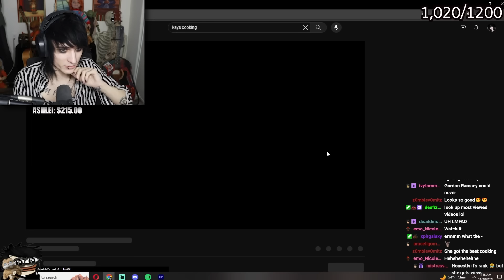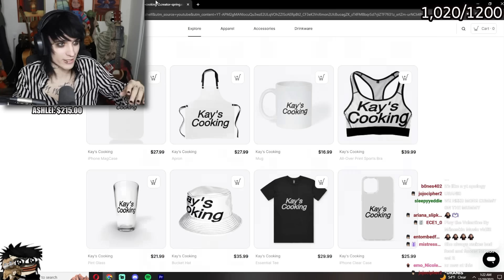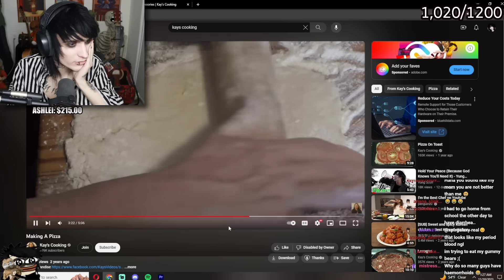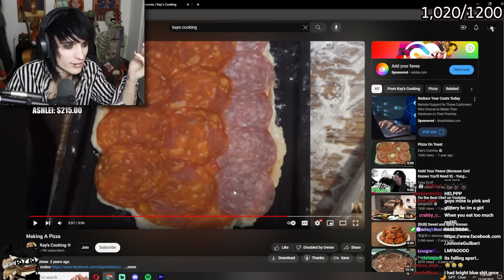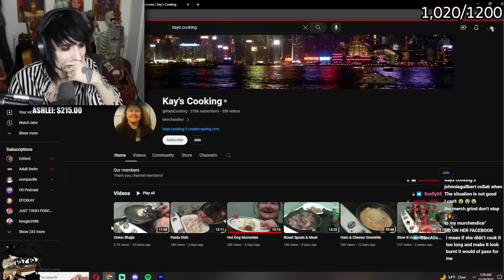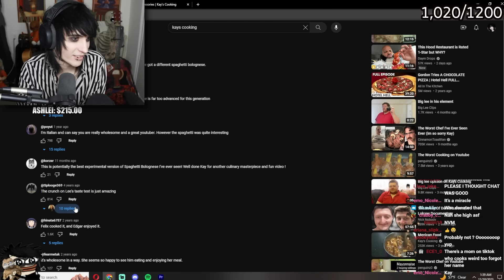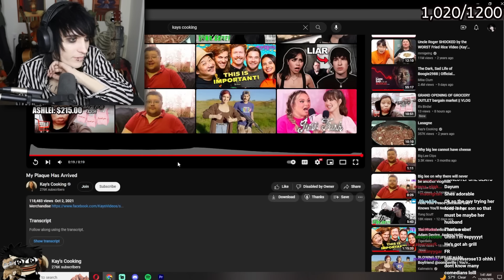The Strangest Chef on Youtube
Main channel  @JohnnieGuilbert